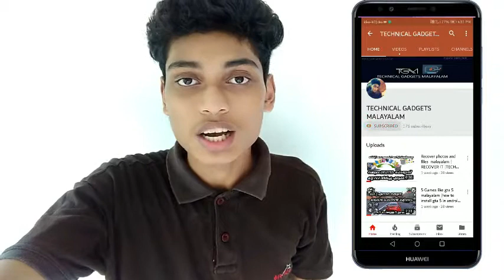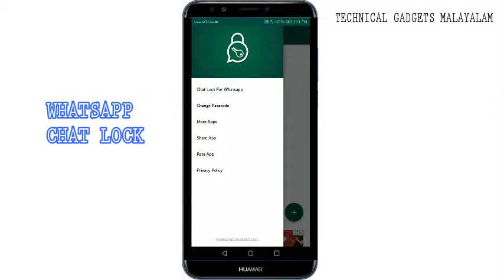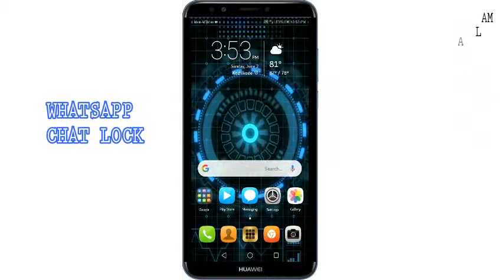Whatsapp chat lock | hide messages | Technical Gadgets malayalam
How to lock or hide your whatsapp chats messages

Whatsapp, whatsapptrick, whatsapptips, whatsapphacking, whatsappbeta, whatsappmoneymaking, whatsappmalayalam